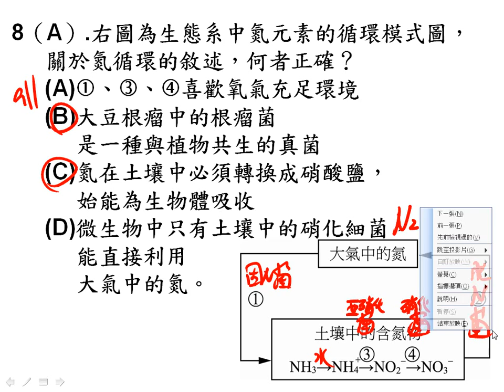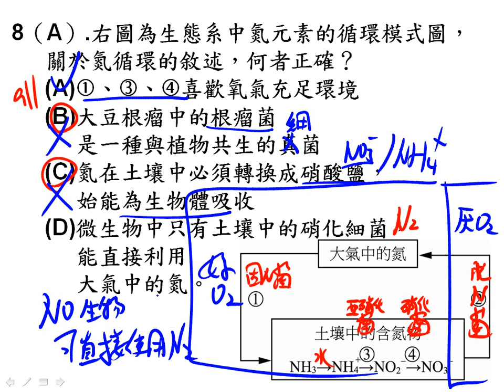tch5 3、6 1消長、6 2~6 4 單選08二簡